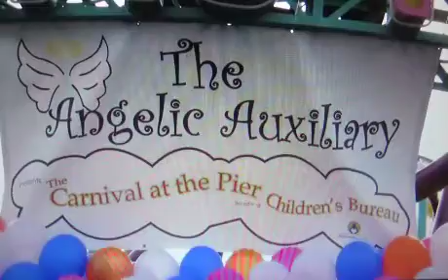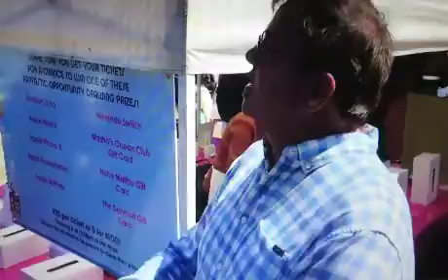Childrens Bureau Carnival 2019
(This is a low resolution screen capture after my computer crashed and corrupted the editing program.)